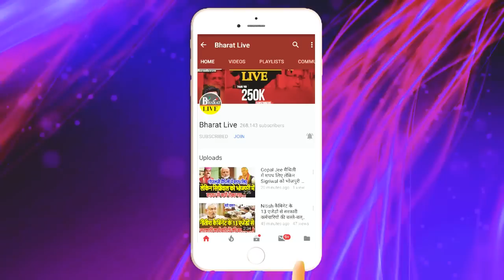चर्चा गरम है: नीतीश-तेजस्वी-कांग्रेस की प्लानिंग से भाजपा बेचैन आधा दर्जन सांसद रडार पर !